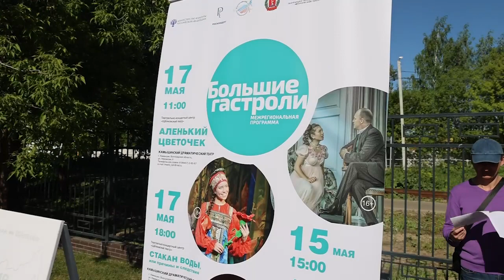В рамках проекта «Большие гастроли» в Щелково приехала труппа Камышинского драматического театра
Камышане привезли четыре спектакля: «Сон в летнюю ночь», «Примадонны», «Бременские музыканты» и «Сокровища капитана Флинта»